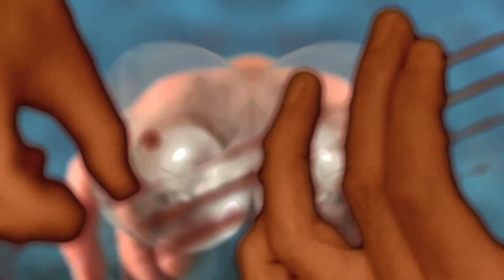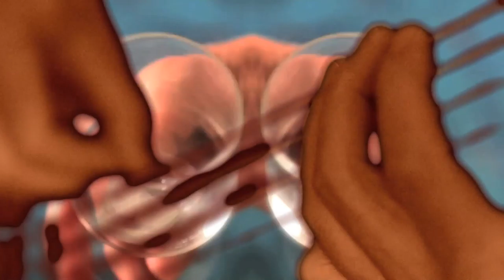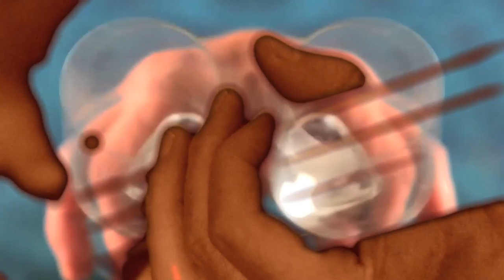Frosty Fingers [disquiet0276]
More on this 276th weekly Disquiet Junto project — “808 Blockchain Beats: Make 808-style beats based on the blockchain” — at: